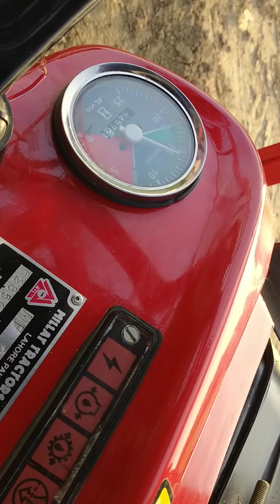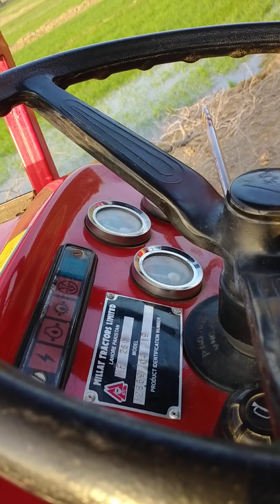15 December 2020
performance Massey Ferguson 260 in tubwell